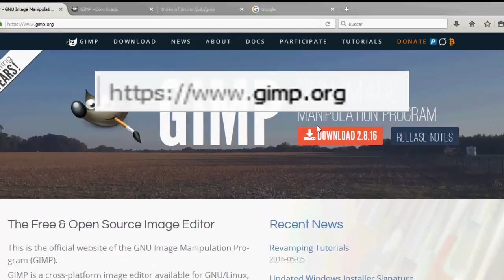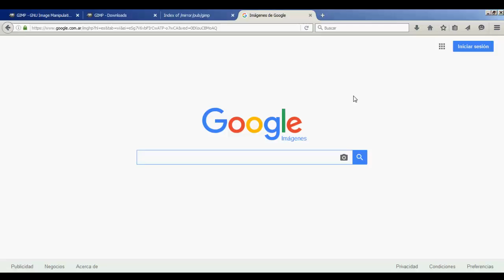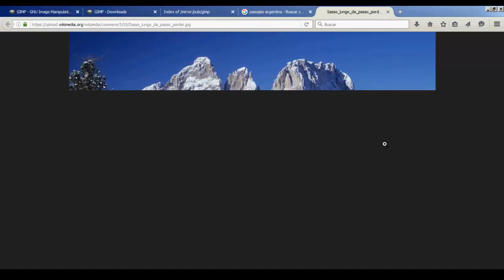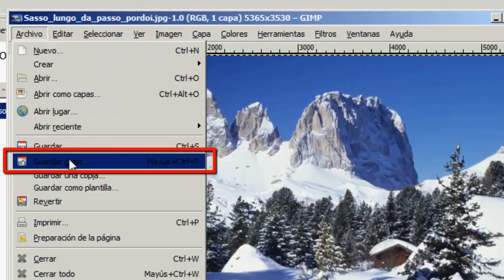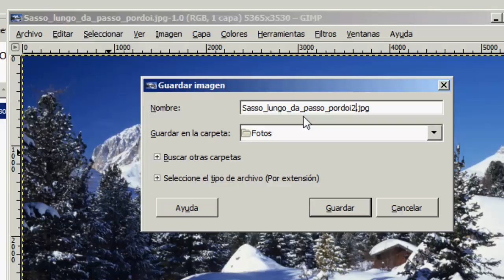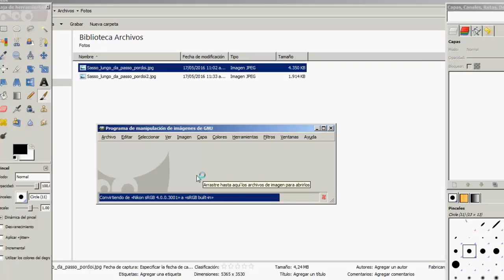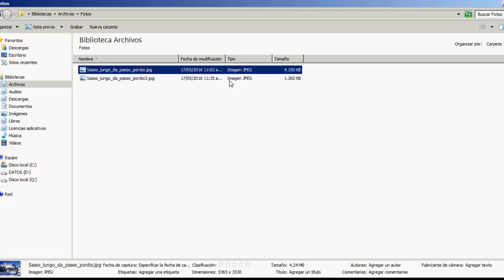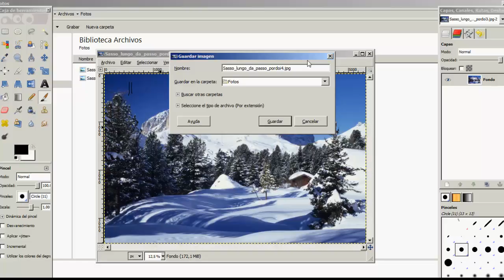Gimp: como bajar el peso de una imagen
Videotutorial que muestra paso a paso como lograr reducir el peso de una imagen a través de Gimp.
Tema musical: Une ombre bleue INSTRUMENTAL (2012) de LÖHSTANA DAVID.